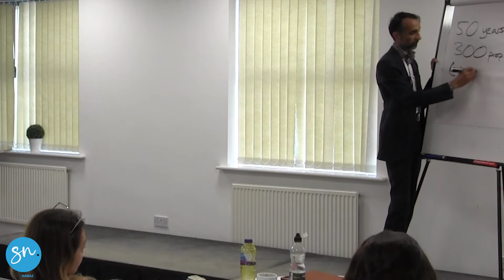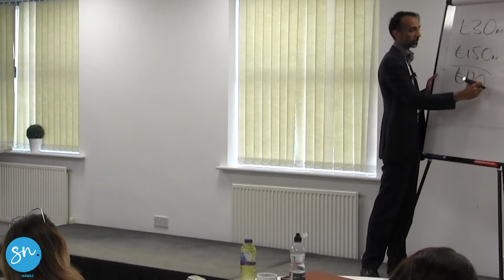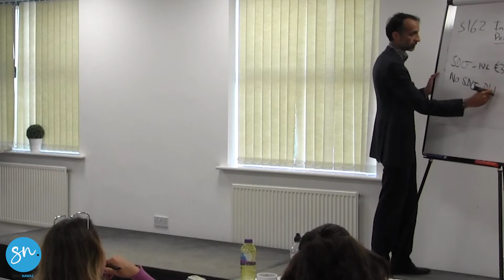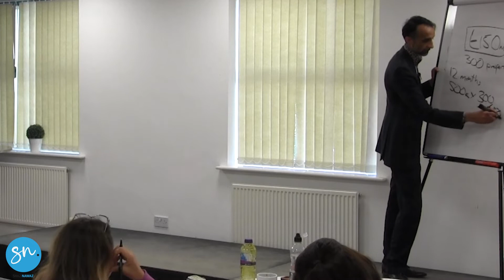Should You Incorporate? Discover the Benefits of Section 162 Incorporation Relief! | Shaz Nawaz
In this video, we dive deep into the world of business incorporation and explore the incredible benefits of Section 162 Incorporation Relief as introduced in the Finance Act 2003. Incorporation Relief is a game-changer for entrepreneurs looking to take their businesses to the next level. By leveraging the provisions of Section 162, you can unlock various financial advantages and position your company for greater success. Join us as we unravel the secrets behind Section 162 Incorporation Relief, provide practical insights, and guide you on how to make the most of this powerful opportunity. Don't miss out on this exclusive chance to boost your business growth and financial stability!